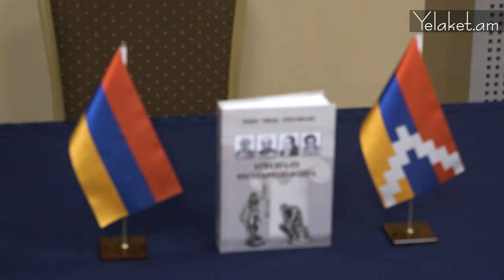Վահե Թորոսյանի խոսքը՝ Ավետիք Հարությունյանի «Իրավունքի փիլիսոփայություն» գրքի վերաբերյալ